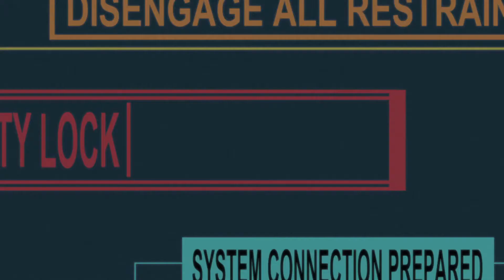AMV - Just, Fast... - DivineAMVs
AMV - ただ、速く... - DivineAMVs